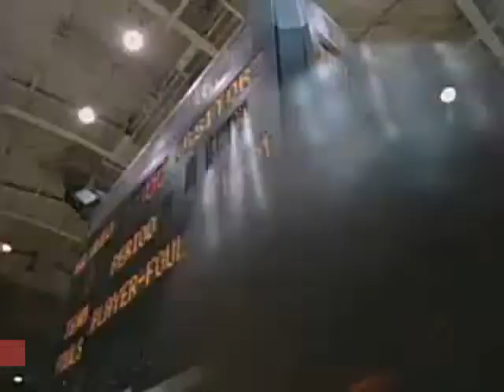McDonald's Commercial Parody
(in the spirit of the 2013 NBA Playoffs!)